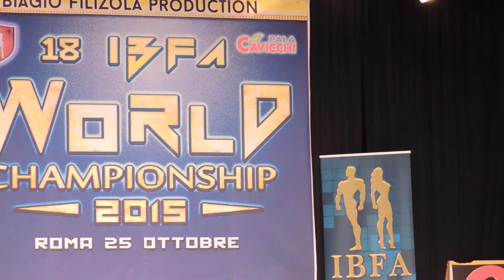italy 24/10/15 cavallin bruno